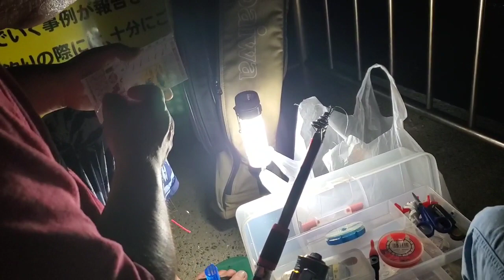Fishing and swimming at Tokoname bay side Aichi ken Nagoya